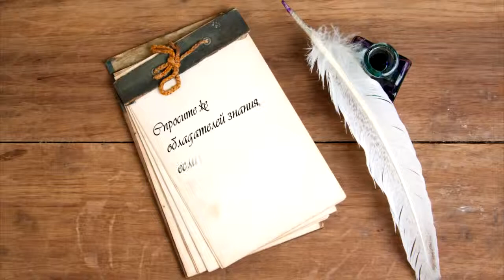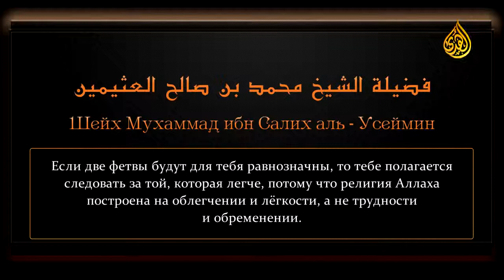Шейх Ибн Усеймин — «Просьба ответа на вопрос у нескольких учёных»